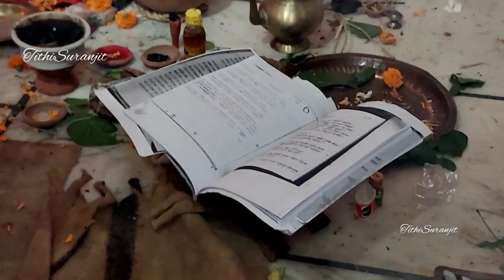কালীপুজোতে আলোয় সুসজ্জিত নতুন চমক 😍🥰dailyvlog